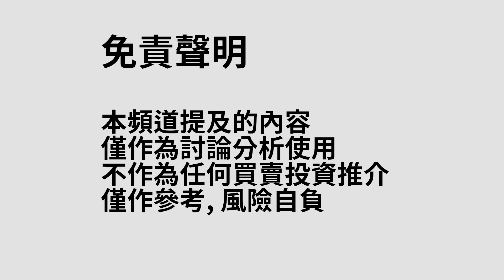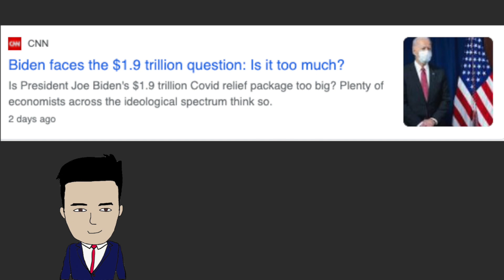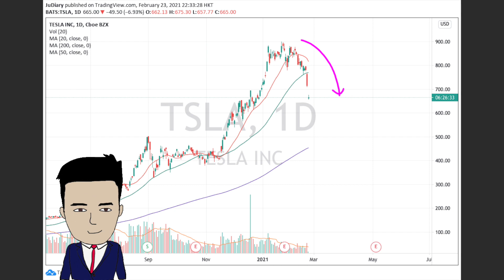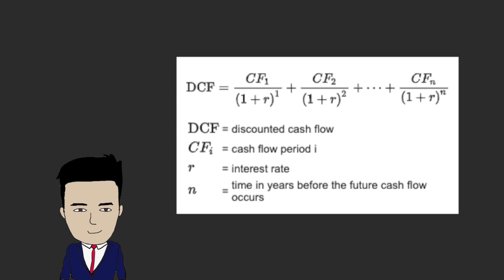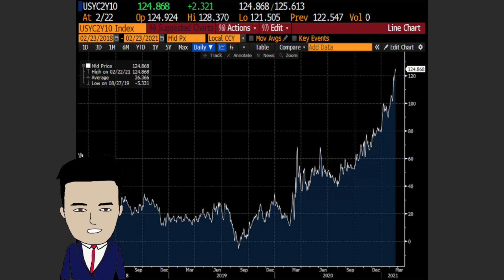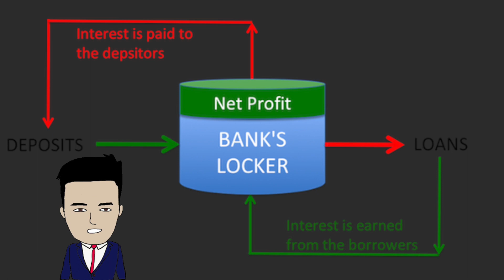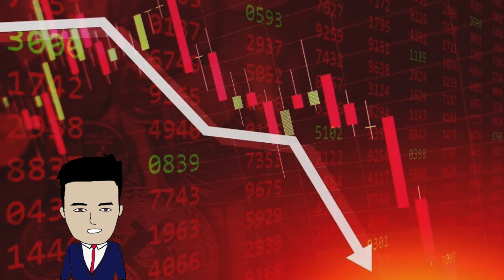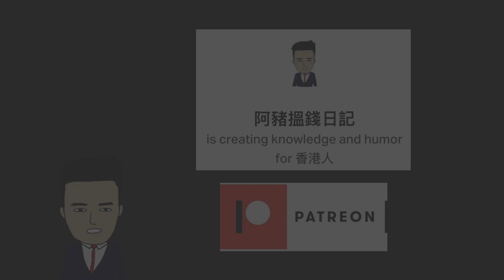股災殺到嚟？ ARK + TESLA 恐慌性拋售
今晚個市係咁跌係人都知，香港人追捧得好緊要嘅ARK ETF亦因為手上好多科技股，所以面臨爆破危機。同時bond嘅回報率亦慢慢上升。今晚阿豬就同大家講下對呢個大跌市嘅睇法。

免責聲明
所有內容只作知識及學術分享討論，絕對不會含有或提供任何投資建議或邀約或任何服務。
本網頁內容並非投資意見，亦不構成任何投資產品之要約、要約招攬或建議。本資料只作為一般用途，它並沒有考慮您的個人需要、投資目標及特定財政狀況。投資附帶風險。您應於進行投資產品交易前先評估個人投資風險之取向。